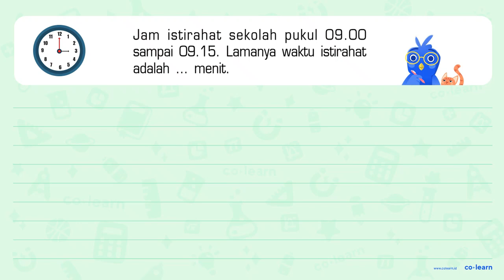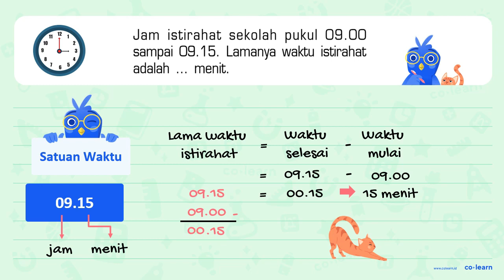Jam istirahat sekolah pukul 09.00 sampai 09.15. Lamanya waktu istirahat adalah ... menit.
Topik atau Materi: Satuan waktu - Satuan Baku - Aritmatika - Matematika Kelas 3 SD - KTSP

Sumber Soal: Matematika Kelas 3, KTSP, SYT, 2008 , Depdiknas

00:00 : Bedah Soal
01:00 : Konsep, rumus dan pengertian Satuan waktu
01:18 : Langkah penyelesaian soal
00:36 : Jawaban akhir
01:06 : Penutup